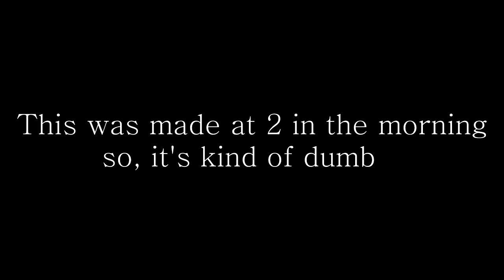Syncing Girl Group Dances To Pinkfantasy's 이리와 (Iriwa)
Just a little something to hold you over until I have all the photocards for my next collection update (I added a lot!)
Do any of you stan Pinkfantasy?